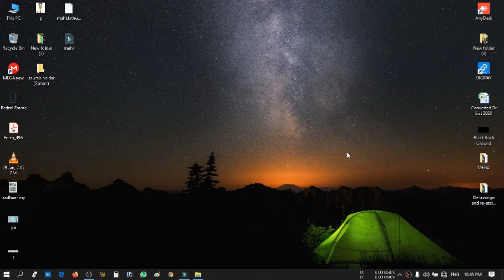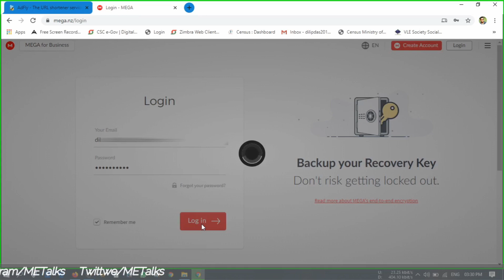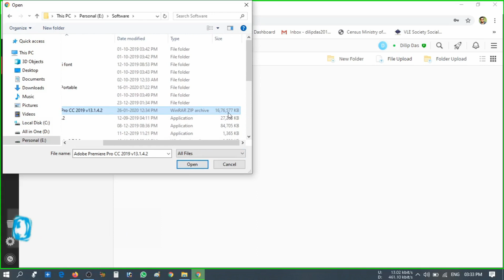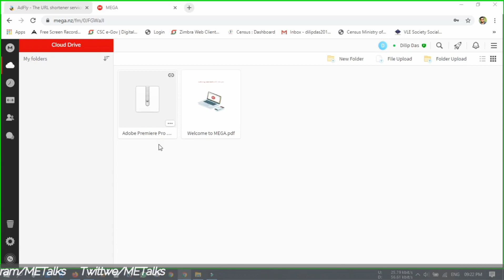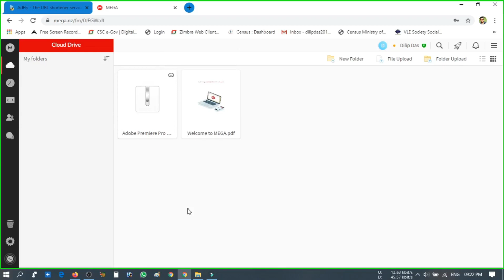Upload File in MEGA Cloud |Free 100 GB Stroge | Easy Procee to store data| Increase PC Phone Storage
Hello Friends!!!